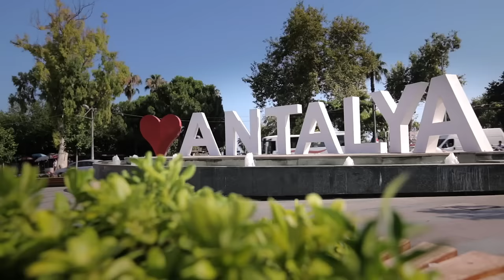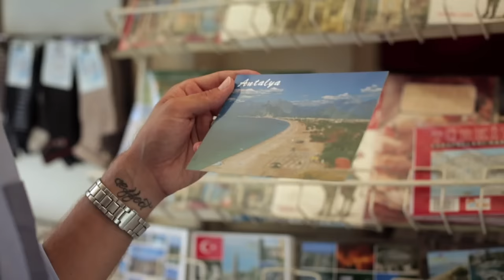Home of ANTALYA | Go Türkiye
With its palm trees, year-long warm climate and roughly 200 Blue Flag-certified beaches, Antalya is one of the most popular tourism destinations in the world.

But there is much more to Antalya than sea, sun and beach. Whether you are a history buff or an avid golfer, Antalya will offer you a peerless experience. Discover Türkiye - Home Of Antalya. Be our guest!